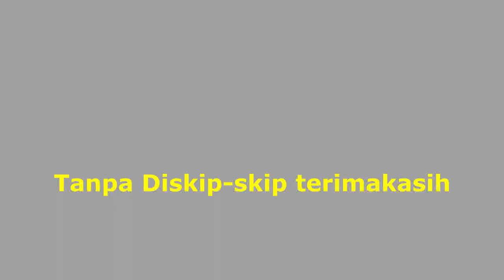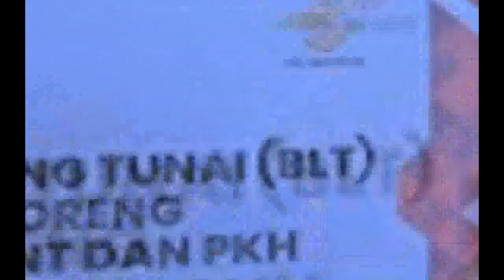Saldo BPNT Bulan Juni di rapel pkh tahap 3 2022 kapan cair info pkh hari ini pencairan pkh tahap 3